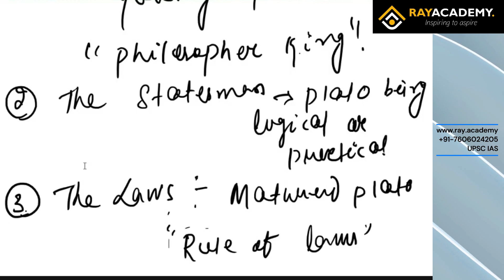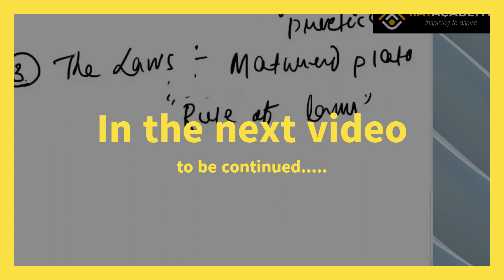Books by Plato - Plato's Work by Sankar Ray | UPSC Political Science Optional | PSIR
If you are preparing for the IAS exam with political science PSIR as your optional subject, then it's important to have a thorough understanding of Plato's political philosophy. Here are three essential books by Plato that you should consider studying. Overall, these three books offer a comprehensive understanding of Plato's political philosophy and are essential for anyone preparing for the IAS exam with political science as their optional subject.

👉New Batches are here; click on the Below link to check them out